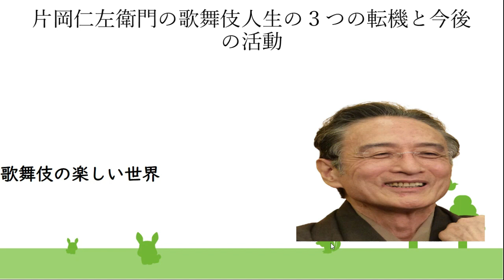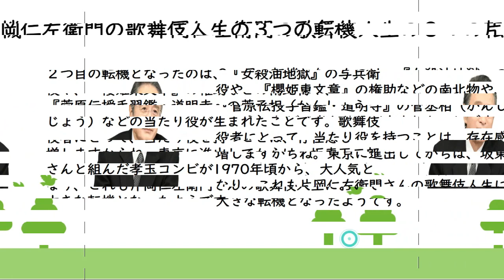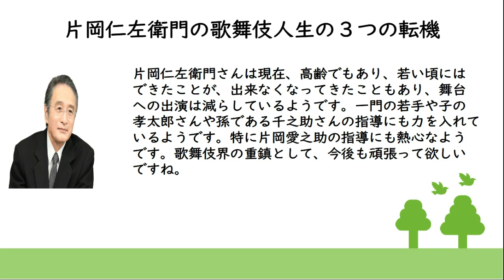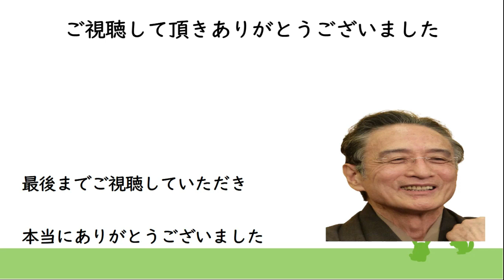片岡仁左衛門の歌舞伎人生の３つの転機と今後の活動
歌舞伎の楽しい世界

片岡仁左衛門の歌舞伎人生の３つの転機

15代目片岡仁左衛門さんは、歌舞伎界を代表する
人気立ち役の１人です。今年の３月14日には80歳
になる歌舞伎界の重鎮であり、人間国宝でもあり
ます。しかし、左衛門さんのこれまでの歌舞伎人生
は、決して順風満帆ではなく、大きな３つの転機が
あったようです。

片岡仁左衛門さんの松嶋屋は、関西歌舞伎を中心に
活動をしてきましたが、その関西歌舞伎の人気が
低迷していたこともあり、当時、人気があった
映画界に転進することも本気で考えていたようです。
実際に、萬屋の歌舞伎役者さんは、映画界に転進
してましたからね。仁左衛門さんは、既にドラマや
映画と歌舞伎の二刀流でしたが、本格的に映画界に
転進することを考えていたようです。

しかし、それを思いとどまらせたのは、坂東竹三郎
さんや嵐徳三郎さんといった門閥外の若い人たちが、
小さいホールで勉強会をしている姿を見たことでした。
左衛門家の家系に生まれ、恵まれた境遇にある自分が
歌舞伎界から逃げ出していいものかと悩み、結局、
歌舞伎界で生きる決心をしたようです。
これが１つ目の転機だったようです。

２つ目の転機となったのは、『女殺油地獄』の与兵衛
役や、『櫻姫東文章』の権助などの南北物や、
『菅原伝授手習鑑・道明寺』の菅丞相（かんしょう
じょう）などの当たり役が生まれたことです。歌舞伎
役者にとって、当たり役を持つことは、存在感も
増しますからね。東京に進出してからは、坂東玉三郎
さんと組んだ孝玉コンビが1970年頃から、大人気と
なり、これも片岡仁左衛門さんの歌舞伎人生において
大きな転機となったようです。

そして３つ目の転機は、肺炎をこじらせ、生死の境を
さまよったことです。当時の片岡孝夫さんには、
15代目片岡仁左衛門の襲名話が持ち上がっておりました。
三男だった孝夫さんが、２人の兄をさしおいて襲名して
いいものかと悩んでいたようです。しかし、病を克服
できたことで、15代目片岡仁左衛門の襲名の決断が
できたようです。

片岡仁左衛門さんは現在、高齢でもあり、若い頃には
できたことが、出来なくなってきたこともあり、舞台
への出演は減らしているようです。一門の若手や子の
孝太郎さんや孫である千之助さんの指導にも力を入れて
いるようです。特に片岡愛之助の指導にも熱心なよう
です。歌舞伎界の重鎮として、今後も頑張って欲しい
ですね。

歌舞伎の楽しい世界では、
日本の伝統芸能である歌舞伎について
多くの歌舞伎俳優やその一門を取り上げ、
歌舞伎への取り組みや経歴や話題になって
いることを明らかにし、歌舞伎の楽しさを
伝えていくつもりです。